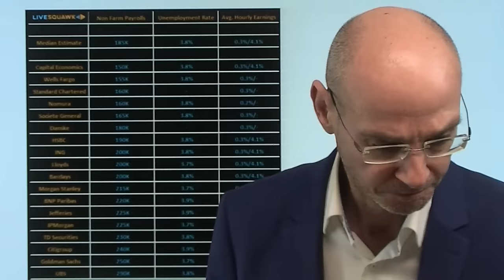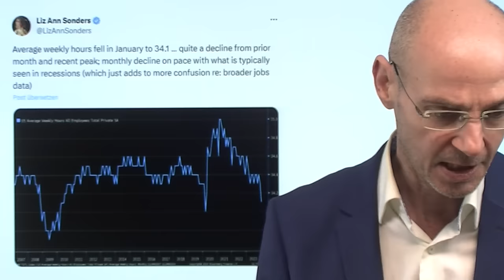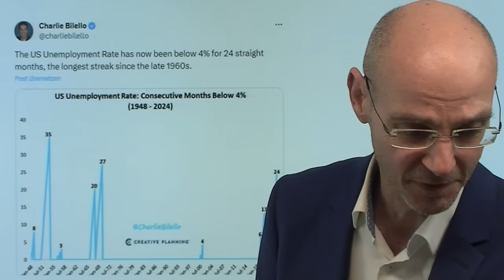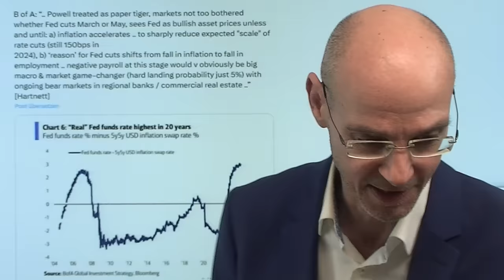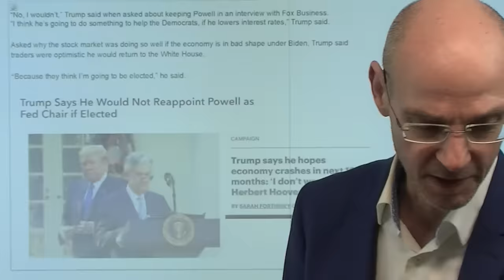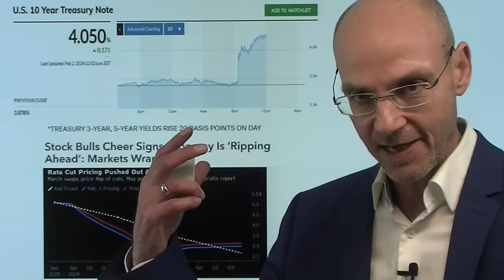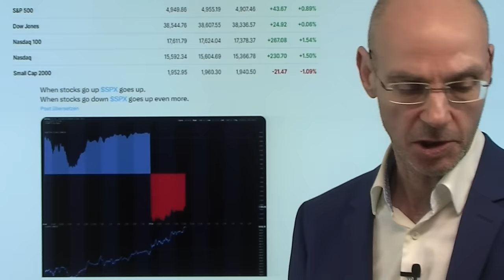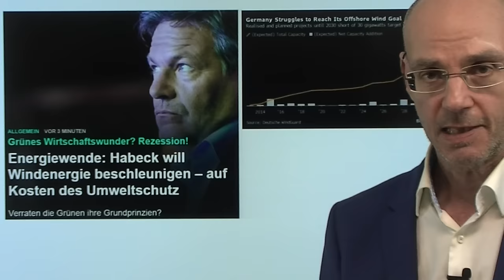Kann die Fed überhaupt die Zinsen senken? Marktgeflüster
Hinweise aus Video:

1. Trump: Bei Wahlsieg keine neue Amtszeit für Jerome Powell

2. Energiewende: Habeck will Windenergie beschleunigen – auf Kosten des Umweltschutzes

Nach den starken US-Arbeitsmarktdaten stellt sich die Frage, ob die Fed überhaupt die Zinsen senken kann, und das aus drei Gründen: erstens weil der Lohndurck viel stärker war als erwartet, zweitens weil mit der Lockerung der Finanzkonditionen und der damit einhergehenden besseren Stimmung die Nachfrage wieder anzieht und damit auch die Wirtschafts-Daten wahrschbeinlich wieder stärker werden (siehe gestern ISM index Gewerbe). Hinzu kommt drittens, dass die Fed eigentlich nur ein kurzes Zeit-Fenster hat, um die Zinsen zu senken: sie will unbedingt vermeiden, zu nahe an die US-Wahl heran zu kommen, um sich nicht der Einmischng in die Politik verdächtig zu machen. Heute eine Tech-Rally, angeführt von Meta und Amazon - aber gleichzeitg einer der größten Tagesanstiege der US-Renditen seit Jahren, auch der Dollar schießt nach oben. Wie lange kann diese Divergenz noch gut gehen?